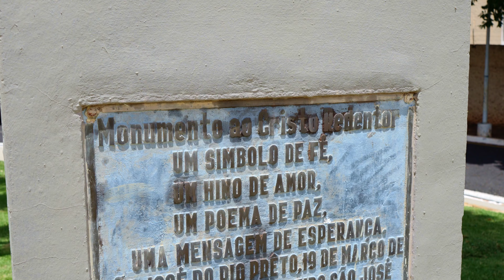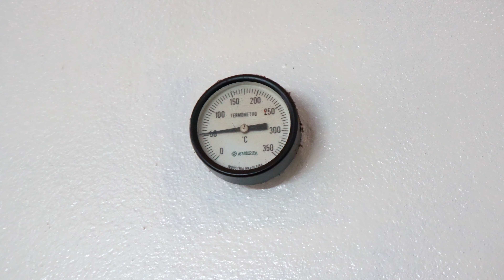Conheça a Doces Caseiros Noêmia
A Doces Caseiros Noêmia faz parte da Rota Gastronômica das Águas & Centro Paulista, composta pelas regiões turísticas Águas Sertanejas; Águas, Cultura e Negócios; Centro Paulista; e Águas, Sabores e Saberes, uma das 10 Rotas Gastronômicas do Estado.